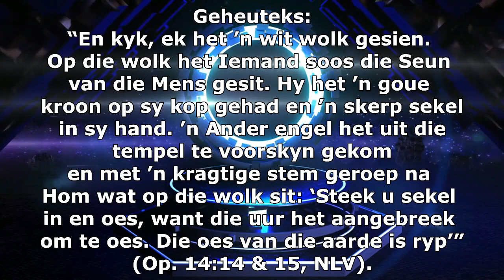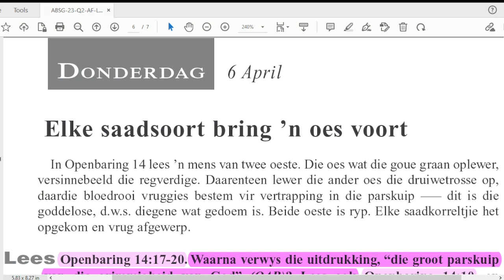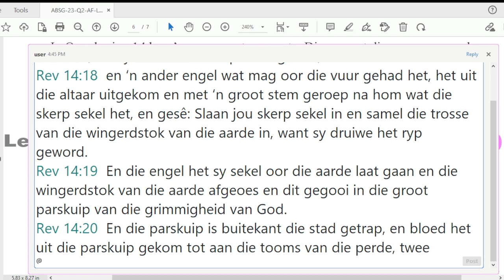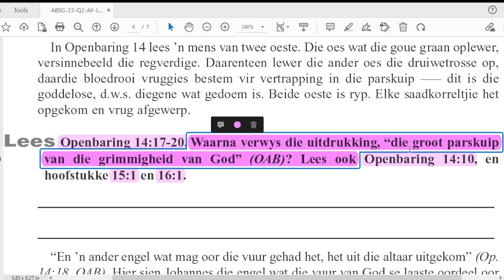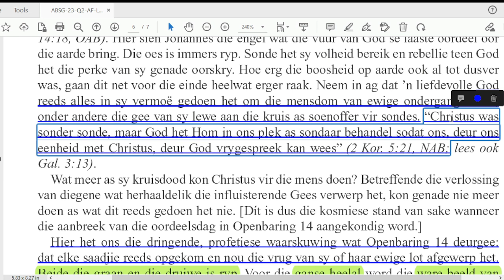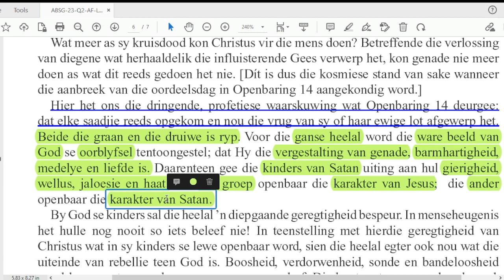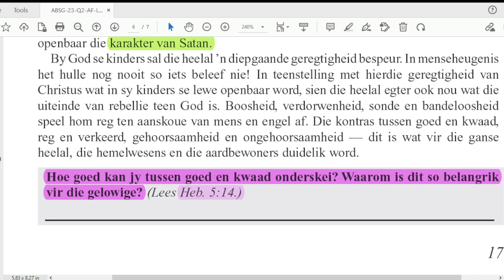Donderdag 06 April - Elke saadsoort bring ’n oes voort.